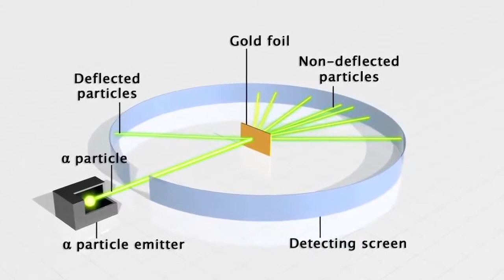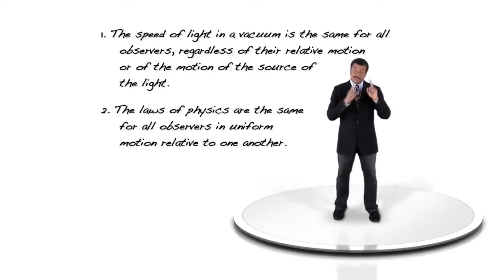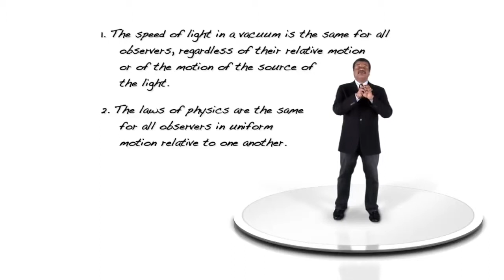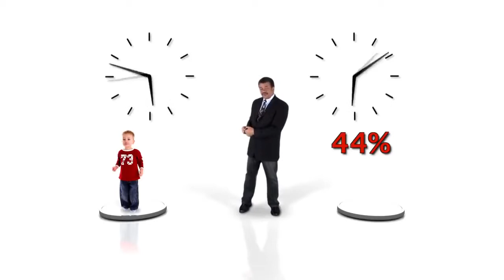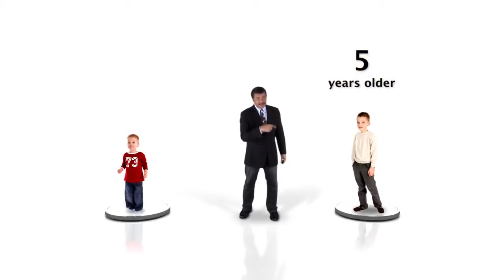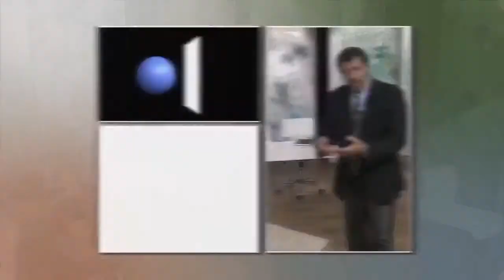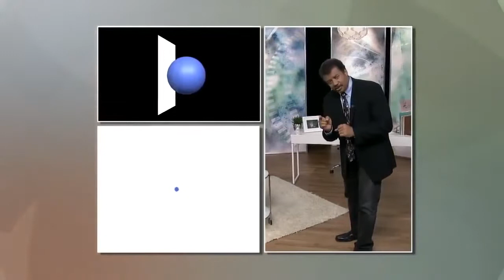LA MATERIA DEL UNIVERSO - MISTERIOS 2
Continúa la explicación de los misterios del universo, segunda entrega.